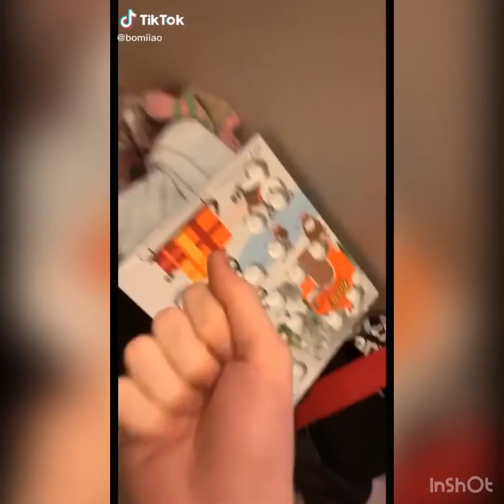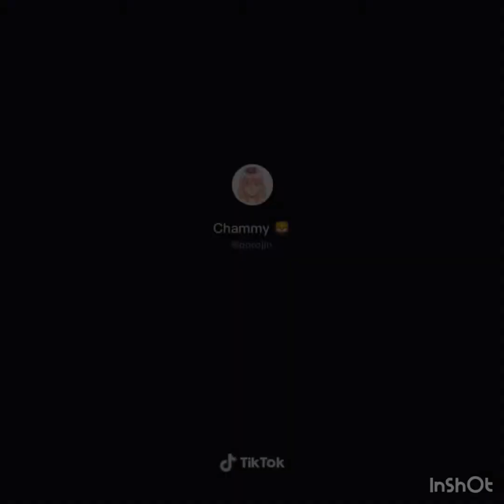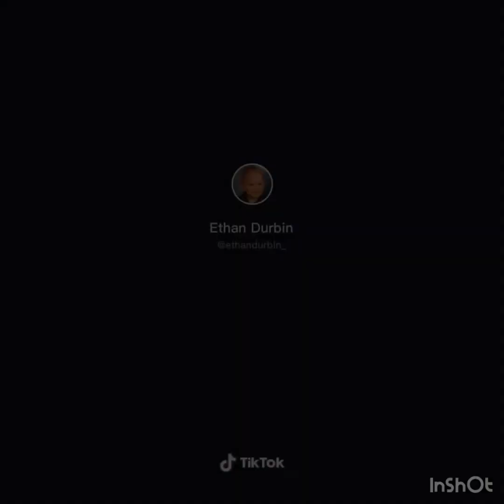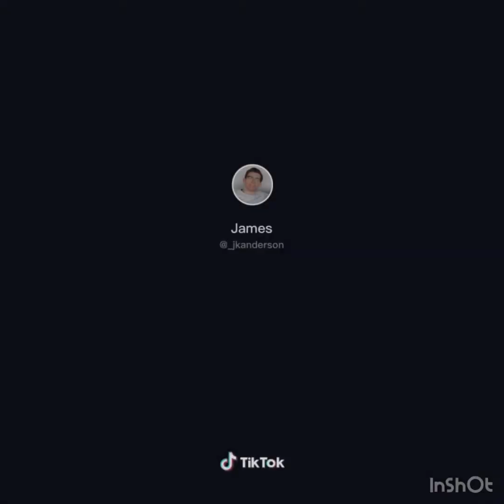Impossible Try NOT To Laugh TikTok Compilation 2020! 95% Fail This Challenge!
Todays compilation will include the hardest and even some would call impposible try not to laugh challenge, this TikTok compilation includes videos of some of the funniest creators on TikTok this December 2020. With this impossible try not to laugh TikTok, 95% of people failed to win the challenge, will you be one of them?

📣 Credits go to all the creators of TikToks in the video. (If you are the creator of one of the TikTok's and want it removed, please contact me and it will be taken down right away).